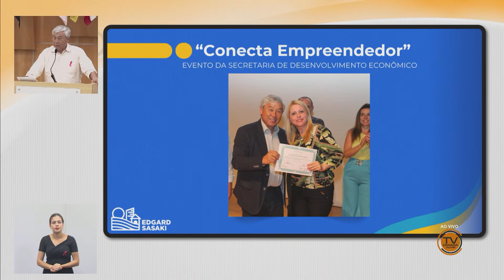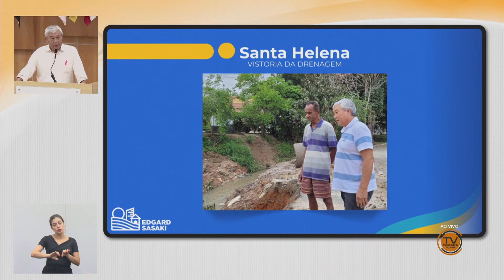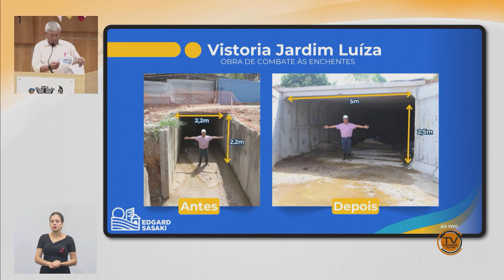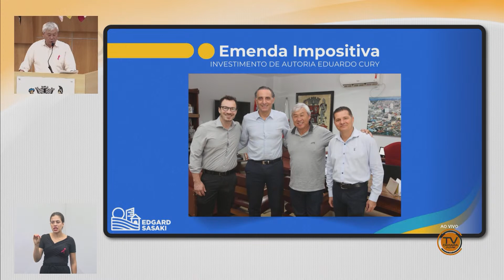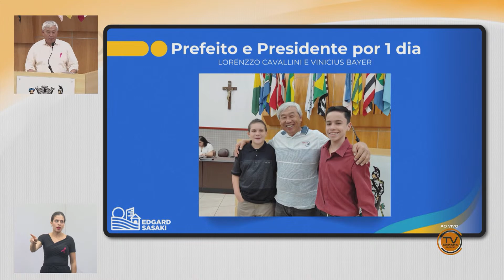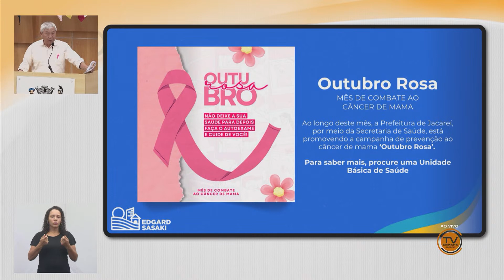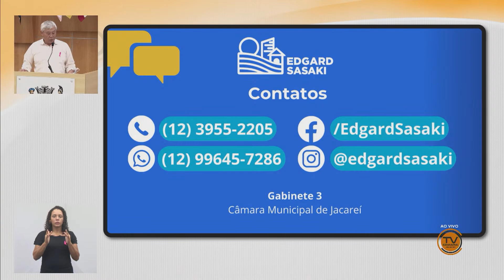Tema Livre - Edgard Sasaki (PSDB) 11/10/23